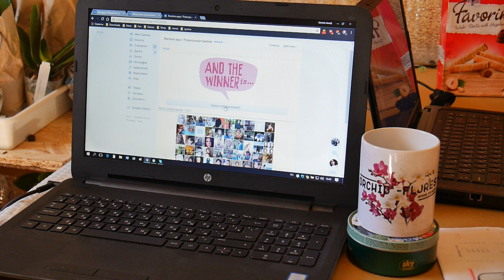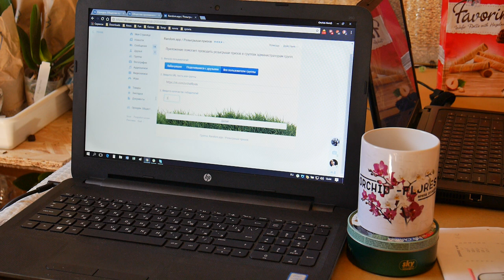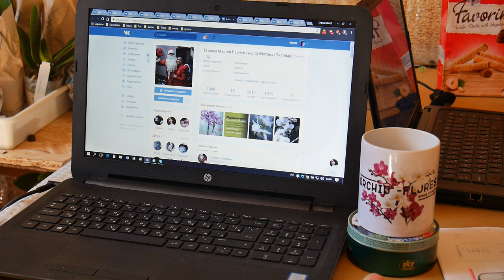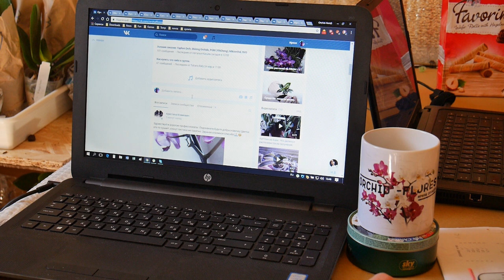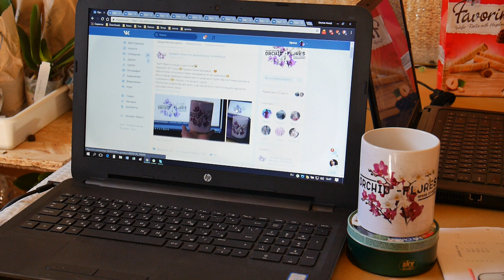Конкурс! 09.04.2017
►Вспомогательные ссылки:
Ежедневные видео.